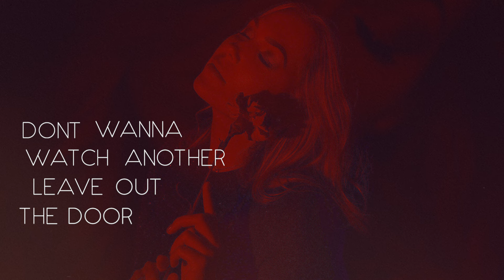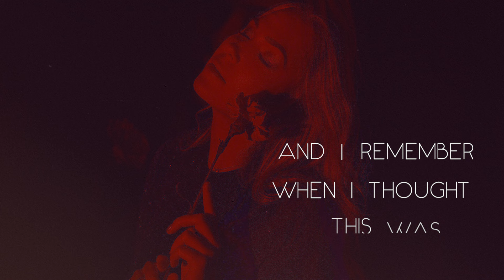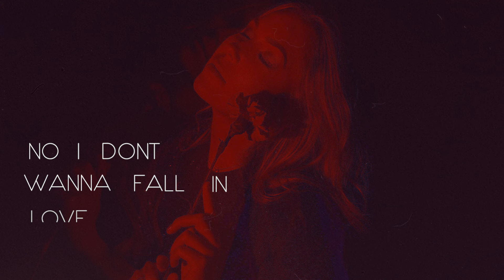Teigen Gayse - I Don't Wanna Fall In Love Anymore (Lyric Video)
Teigen’s new single, “I Don’t Want to Fall In Love Anymore” comes at the perfect time as the whole world is starving for that perfect country-esque song that captures the sincere feelings of moving on from a once broken heart. With relatable lyrics, a catchy melody, and raw talent, Teigen connects with her audience with the experience of being fearful to put one’s heart on the line again after being letdown. This song is an upbeat gem that is sure to be a hit with listeners of all ages and places in life.

Credits

Music and Lyrics by Teigen Gayse
Produced by Jeff Johnson
Lyric Video by Kayla Bowie